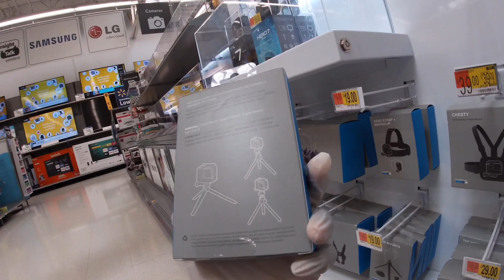MINI SHOPPING VLOG | NO LUCK 😫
Hey guys I’m back with another video. Oh yea and tell your friends by the way it’s 🔥🔥🔥🔥. Follow all my Social Medias⬇️⬇️⬇️

SC: ShegivesnoFUX